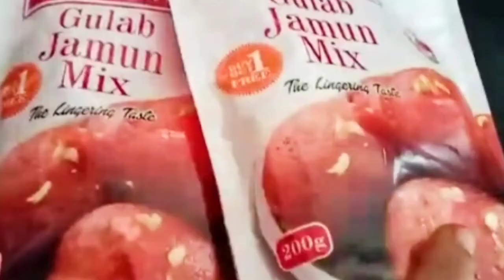ஈஸியான குலோப் ஜாம்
குலோப் ஜாமுன் மிக்ஸ் 200கிராம் 2  பேகெட்    450  சுகர். 100 மில்லி   பால்.  2 ஏலக்காய் 200. வாட்டர்